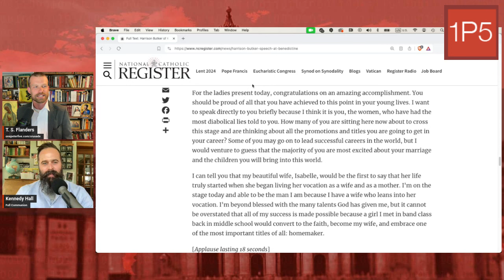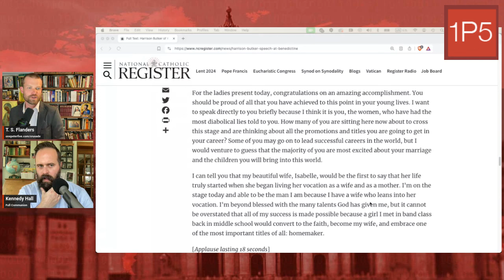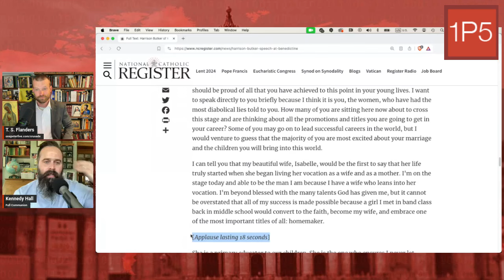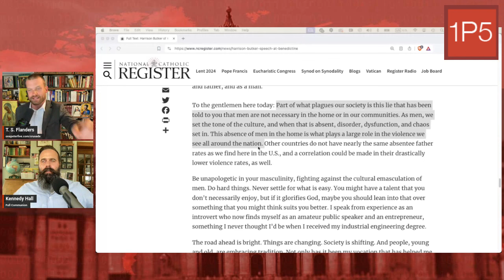Butker the Based: Men/Women: Return Home!